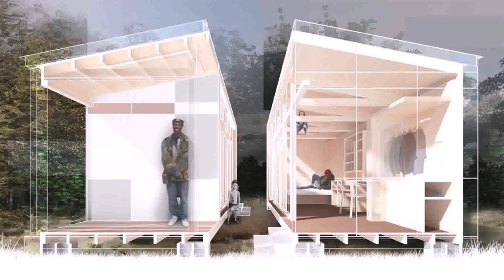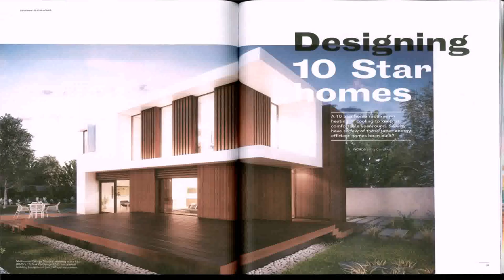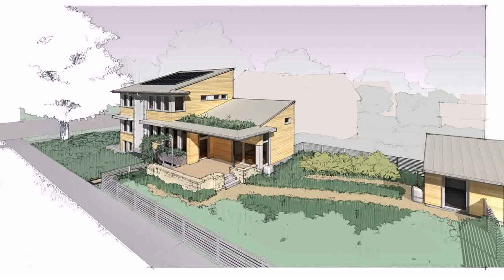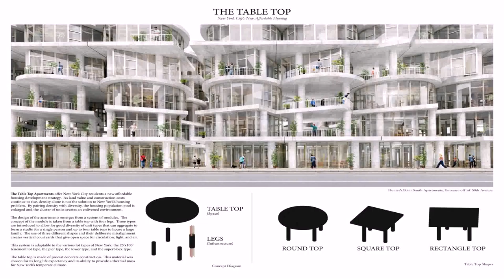Buy Car NY 5% DP